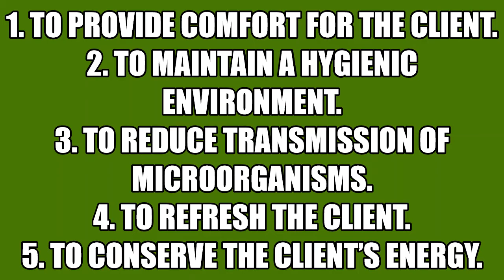bed making occupied